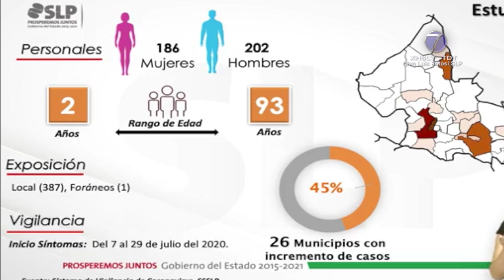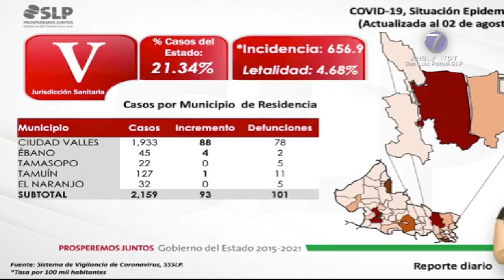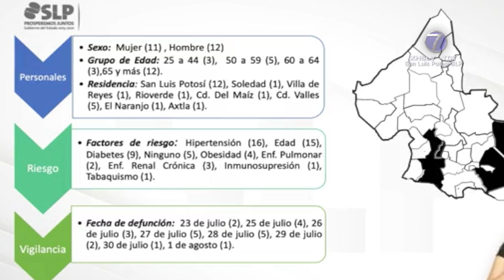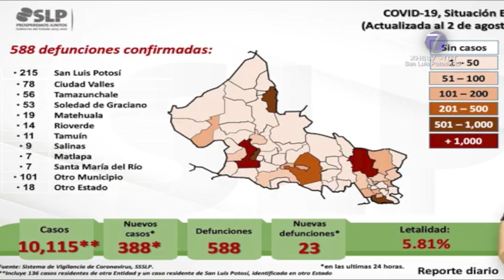SLP rebasa los 10 mil casos de Covid-19 con 588 muertes acumuladas.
SLP.- El Comité Estatal para la Seguridad en la Salud de San Luis Potosí, confirmó 388 casos nuevos de Covid-19 para un total de 10 mil 115; además se dio a conocer la lamentable defunción de 23 personas para un acumulado de 588.

Los nuevos positivos corresponden a un grupo 186 mujeres y 202 hombres cuyo rango de edad va desde los dos hasta 93 años, 387 de ellos adquirieron la enfermedad de manera local; así lo dio a conocer el director de salud pública, Miguel Ángel Lutzow Steiner.

"En la jurisdicción numero 1 son: 212 de la capital del estado y 14 del municipio de Soledad; pasamos a la jurisdicción sanitaria número 2 que tiene un total de 18 casos: 16 en Matehuala, uno en Cedral y uno más en el municipio de Venado; en la jurisdicción sanitaria número 3 tenemos un total de 5 personas: uno en Villa de Arista, tres en Mexquitic y una más en Villa de Reyes; en la jurisdicción número 4 son nueve casos: uno en Ciudad Fernández, cuatro en Rioverde, uno en Alaquines, dos en Cerritos y uno en Villa de Juárez", dijo.

Luego prosiguió: "La jurisdicción sanitaria número 5 tiene un total de 93 personas: 88 en el municipio de Ciudad Valles, cuatro en Ébano y uno en Tamuín; en la jurisdicción sanitaria número 6 tenemos un total de 10 personas: 5 en Tamazunchale, dos en Axtla y 3 en el municipio de Xilitla y en la jurisdicción sanitaria número 7 tenemos un total de 26 personas: dos en Aquismón, tres en Coxcatlán, 10 en Tancanhuitz, uno en San Vicente, uno en Tampamolón, cuatro en Tanlajás y cinco en Tanquián, además de una persona residente de otro estado".

Las 23 defunciones corresponden a 11 mujeres y doce hombres: tres personas pertenecían en el grupo de 25 a 44 años, cinco en el de 50 a 59, tres en el de 60 a 64 y 12 personas de más de 65 años; 12 eran de San Luis Potosí; una persona de Soledad; una de Villa de Reyes, una de Rioverde, otra de Ciudad del Maíz, 5 de Ciudad Valles, una de El Naranjo y una persona más de Axtla.

Del total de confirmados, se han identificado a 20 mil 613 contactos de alto riesgo, de los que se han estudiado 3 mil 767 por presentar sintomatología respiratoria, de ellos 2 mil 030 dieron positivo a coronavirus.

En resumen, se han estudiado 26 mil 664 potosinos y potosinas que han sido identificados como casos sospechosos, de las cuales se han descartado 12 mil 435 personas mientras que 4 mil 114 permanecen a la espera de sus resultados.